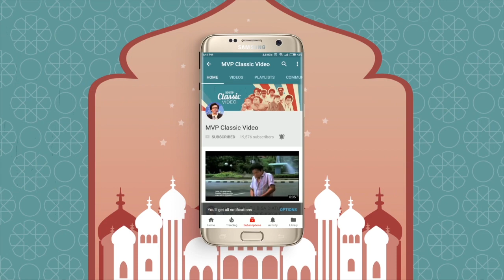Gepeng Bayar Kontan - Mimpinya Si Gepeng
Gepeng Bayar Kontan (1983) - Mimpinya Si Gepeng

Dengan menyimpan dendam, Gepeng (Gepeng) berangkat ke Jakarta untuk mencari pembunuh ayahnya. Kakaknya menitipkan sebuah benda pusaka (pistol) untuk sahabat almarhum. Di samping mencari pembunuh ayahnya, Gepeng bekerja pula membantu urusan bisnis sahabat almarhum ayahnya, Asmuni (Asmuni). Bisnis itu sedang dilanda keruwetan yang itu datang dari kawannya sendiri (Rachmat Hidayat). Keributan tak terhindarkan, bahkan sampai pada perkelahian. Akhirnya tabir rahasia terbuka dengan pengakuan Asmuni yang hampir mati sebagai pembunuh ayah Gepeng.